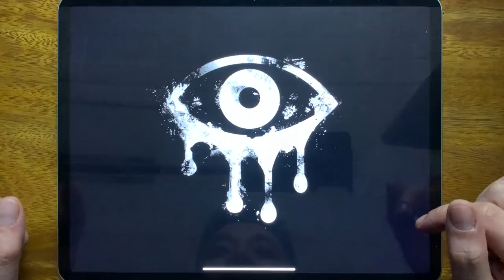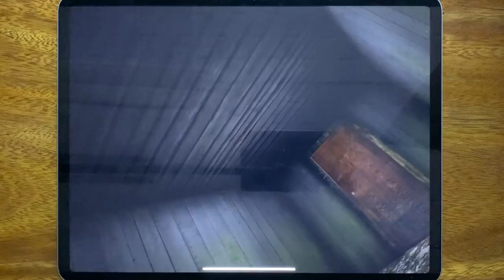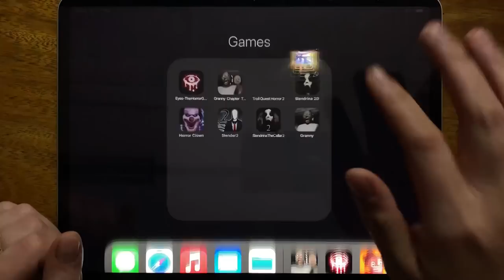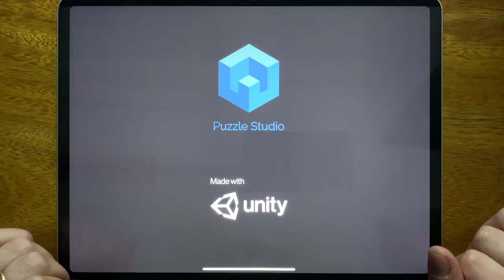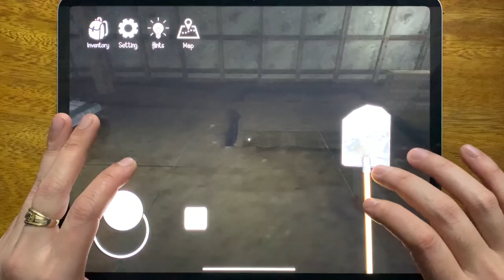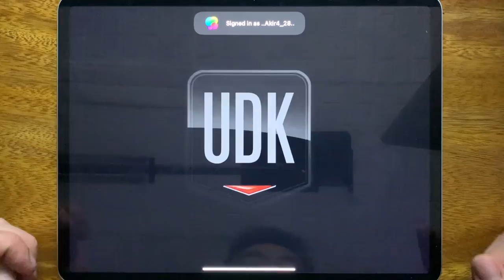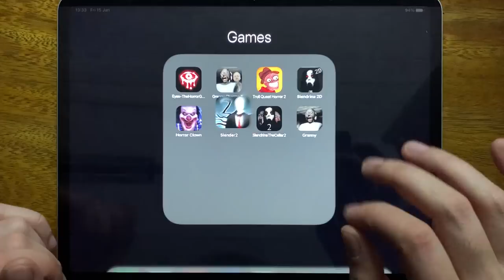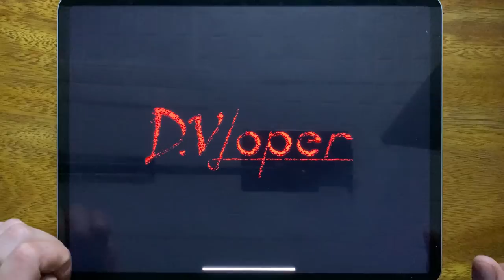Eyes The Horror Game, Granny Chapter Two, Troll Quest Horror 2, Slendrina 2D, Horror Clown,Slender 2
Eyes The Horror Game, Granny Chapter Two, Troll Quest Horror 2, Slendrina 2D, Horror Clown, Slender 2, Slendrina The Cellar 2, Granny